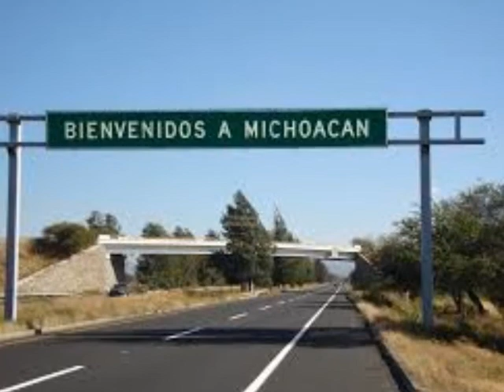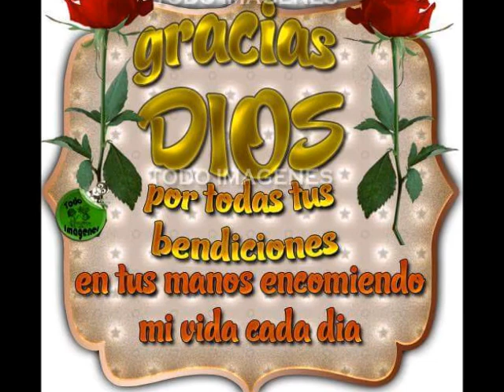ROGELIO BERNAL MI VIEJO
VIDEO DIRIJIDO POR DORIS DE LEON

AUTOR DE TEMA ROGELIO BERNAL